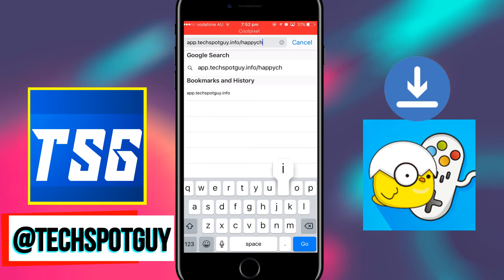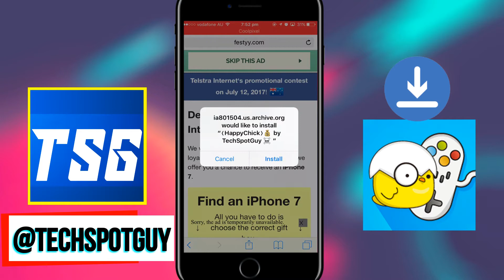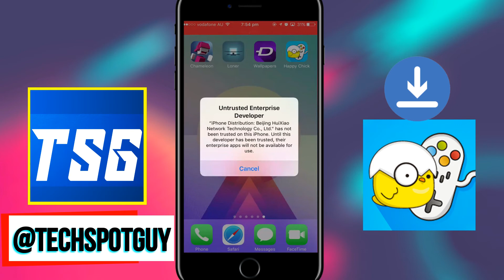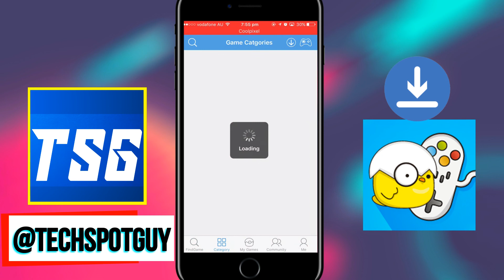Install Happy Chick Emulators & Games FREE iOS 9 / 10 - 10.3.2 NO Jailbreak iPhone, iPad, iPod Touch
Music*
video link: